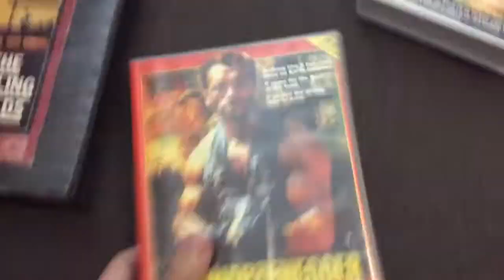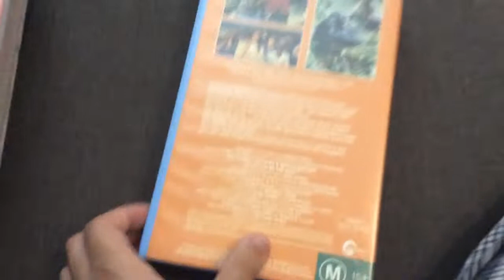My 1980’s VHS Tapes On Collection To Australian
This it Was My 1980’s VHS Tapes On Collection To Australian Of Sydney is Whole Entertainment With Home Video From Available Now!